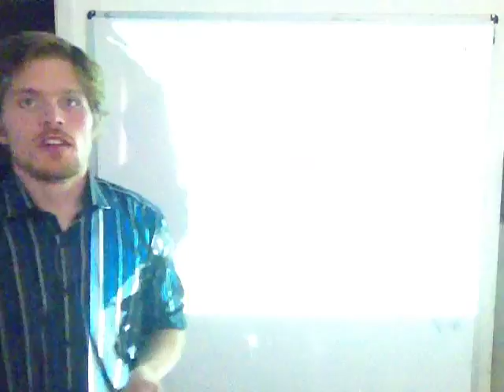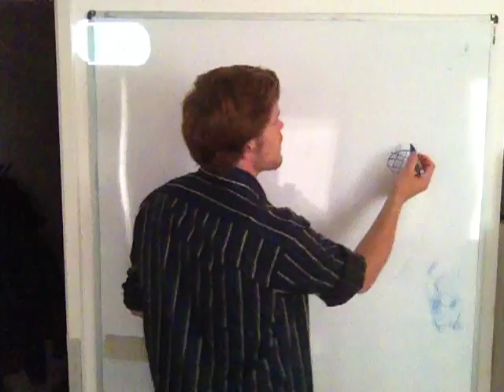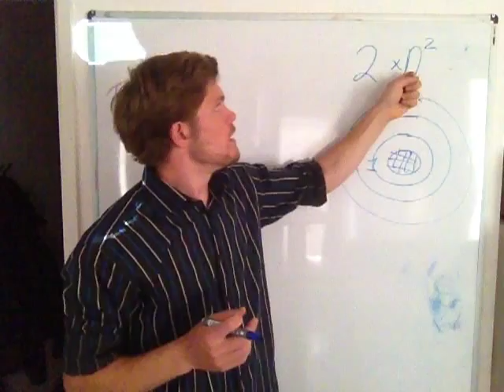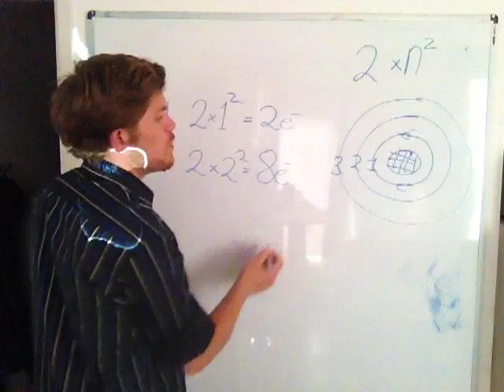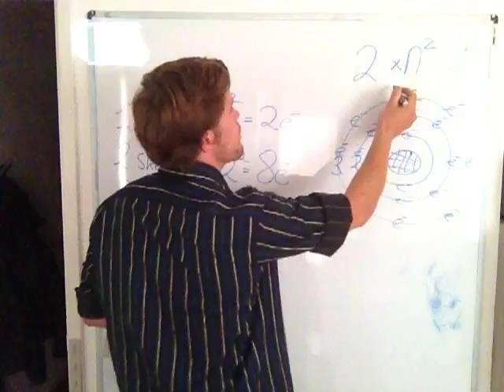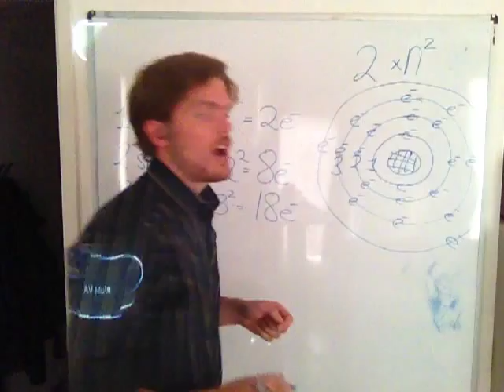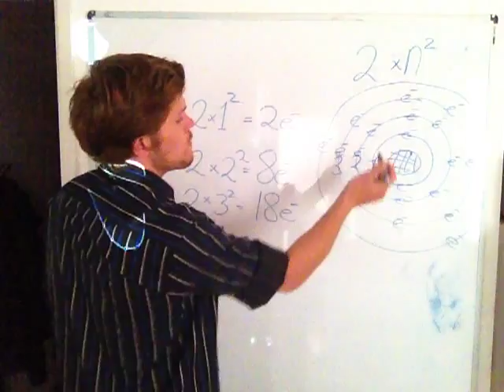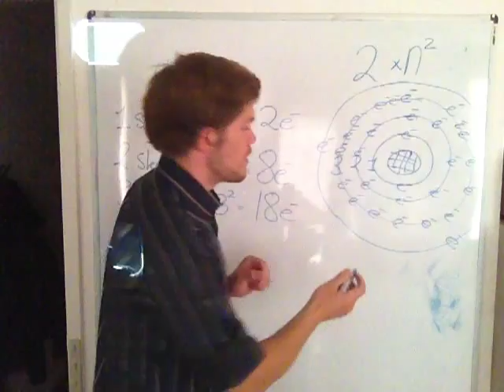Grundlæggende kemikursus - Forskellen på hoved- og undergrupper i DPS 8 min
En del af et grundlægende kemikursus for 10 klasse